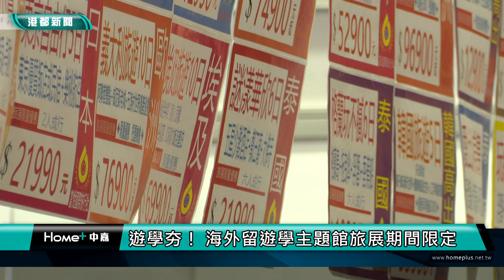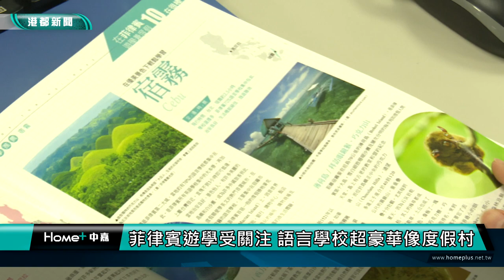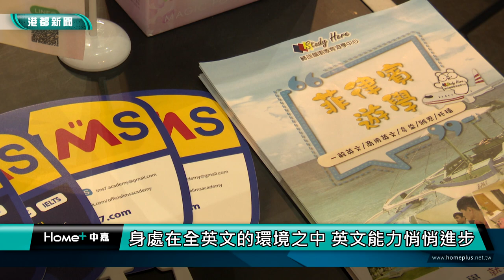邊學邊玩 | 遊學夯！ 海外留遊學主題館旅展期間限定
高雄巨蛋春季旅展，成立了一個海外留學主題館，主辦單位邀請各式代辦公司，規劃了12個國家的留學及遊學代辦，其中菲律賓遊學相當特別，因為當地的語言中心蓋得像是渡假村，很豪華。